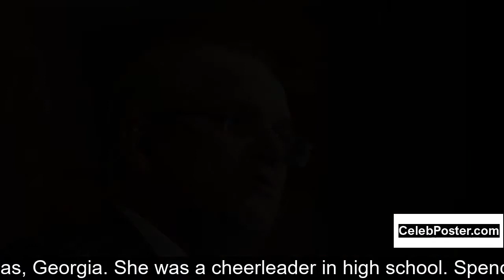Spencer Scott biography